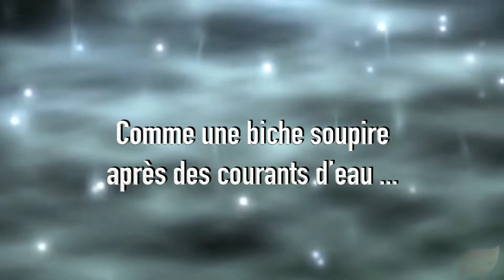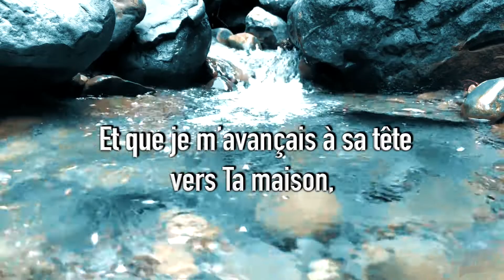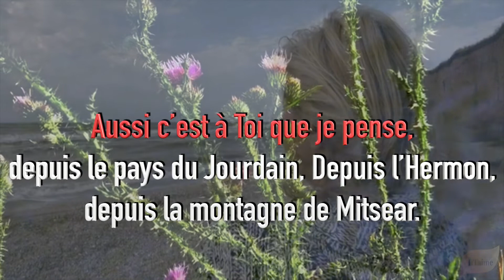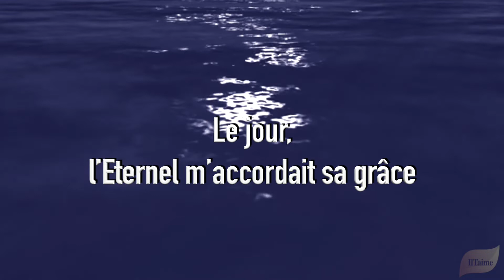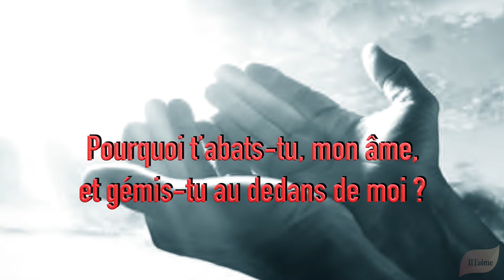MON ÂME A SOIF DE TOI ! Psaume 42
Psaume pour ceux qui ont soif de Dieu